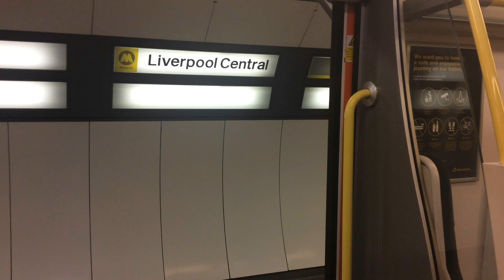An Hour at Birkenhead Park - Filmed: 21/8/2020! (Part 3 of 5)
In this video, we see the 3rd part of 5 videos off when I visited Merseyside, to capture as many of the 507s/508s as I could.
The 3rd Part in this video, we are at Birkenhead Park.

First off, we see the Door Operation, the departure and the 'Ding Ding' on to the driver from the driver in the back cab.

Hamilton Square:
* 9:52 - 2C12 (Chester - Chester)
507? + 508033

Birkenhead Park:
* 10:06 - 2N15 (New Brighton - New Brighton)
507029 + 508141

* 10:16 - 2W13 (West Kirby - West Kirby)
507033 + 507019

* 10:20 - 2W15 (West Kirby - West Kirby)
507014 + 507001

* 10:29 - 2N15 (New Brighton - New Brighton)
507029 + 508141

* 10:36 - 2N17 (New Brighton - New Brighton)
507017 + 508117

* 10:45 - 2W15 (West Kirby - West Kirby)
507014 + 507001

* 10:52 - 2W17 (West Kirby - West Kirby)
507007 + 508143

Stay Safe, Have a Great Day!